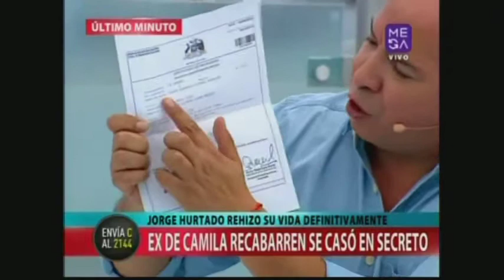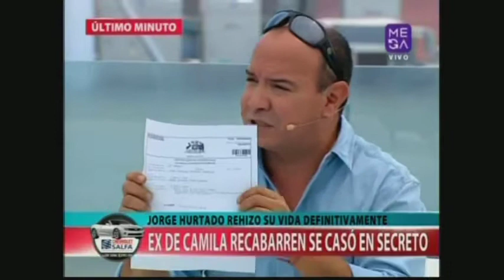Secreto a Voces Programa Completo Lunes 6 de Enero 2014